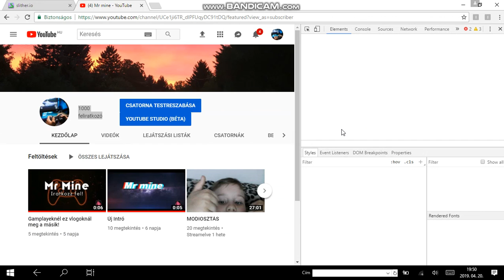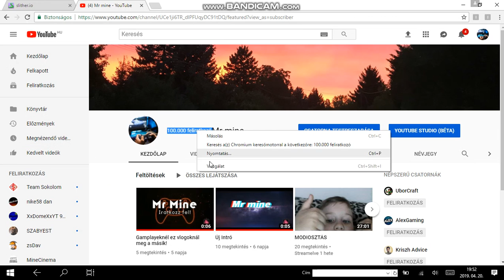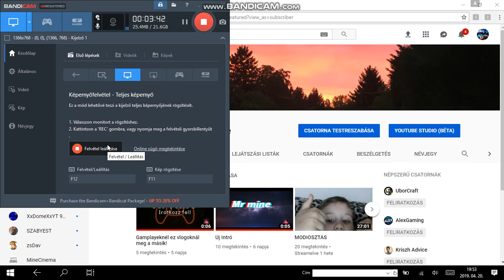Hogy hogy 1000 feliratkozóm van?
Sziasztok, ugye milyen egyszerű? Igazából telefonon nem tudom hogy meglehet-e csinálni, legalább is nem próbáltam!

 ha neki meglesz a 10 feliratkozó akkor mostmár nem modiosztás lesz, mert az már volt, hanem veletek skypeon vagy instán külön beszélgetős videó!

Végre csak ennyi link!